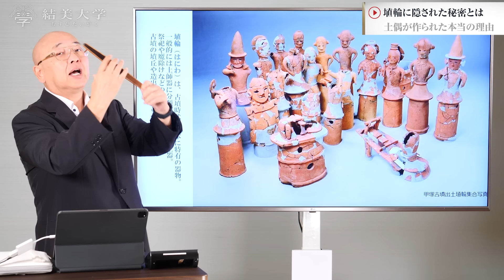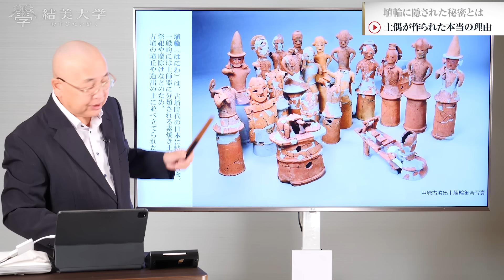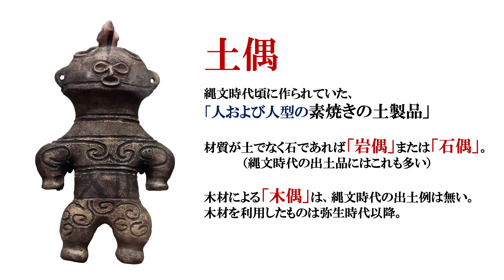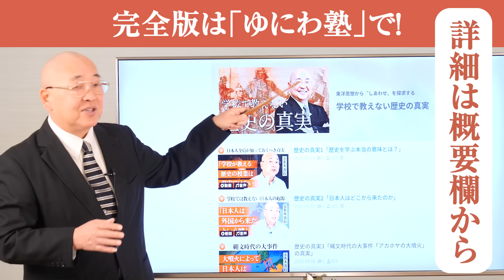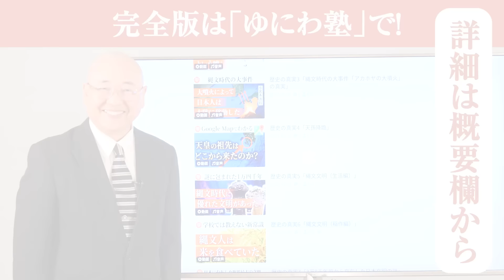【歴史講座10】意外すぎる土偶と埴輪の違い｜小名木善行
この動画の続きはオンラインコミュニティ「ゆにわ塾」で！